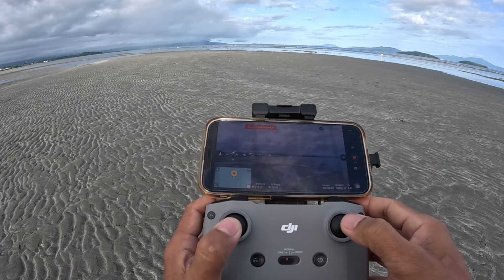PUMUNTA KAMI SA DAGAT NG CALAPAN | LAPIT NA SA PIER 🇵🇭Bikersmoto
Hello mga Ka Bikers for today’s video travel nman tau Tara letsgo